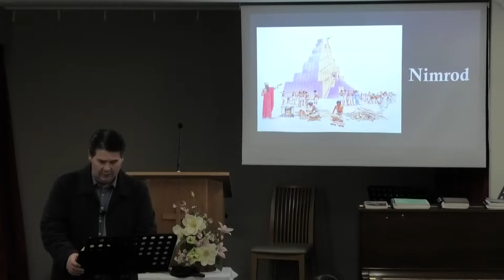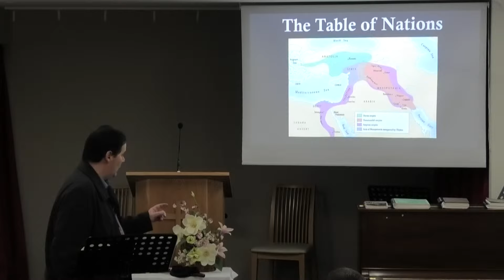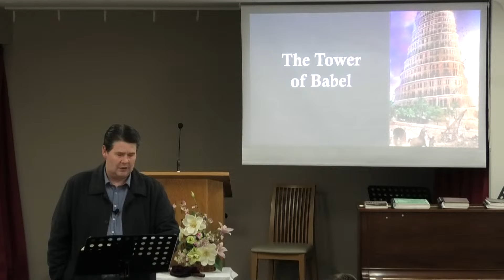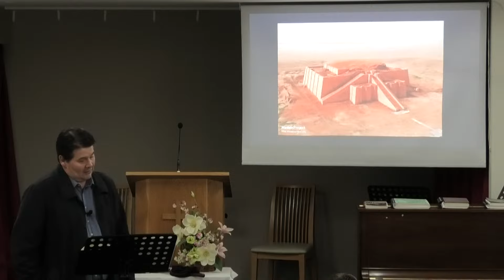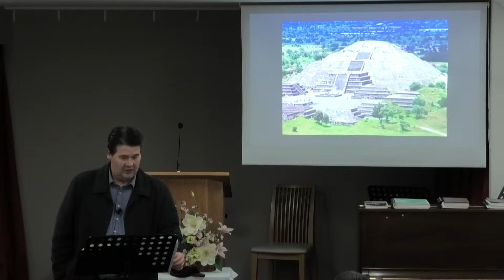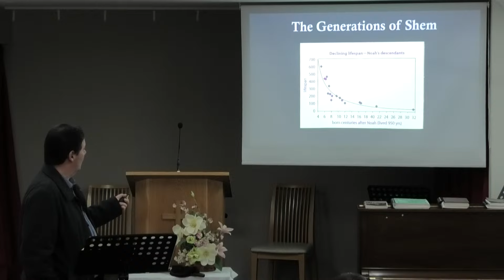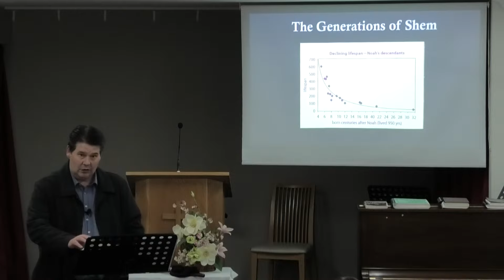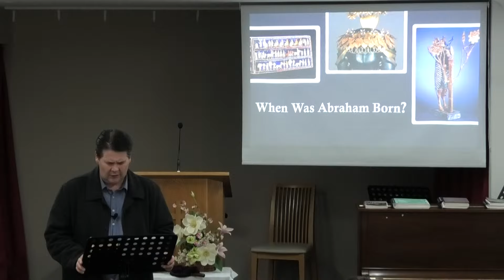4/7/2024 (Part 2) Old Testament Bible History - Shoalhaven Baptist Church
Old Testament Bible History with Bro. Wallace
Lesson 5 -  Part 2 From Noah to Abraham

To support Shoalhaven Baptist Church and invest into the lives of others through giving:

CHURCH OFFERING:
BSB: 082762
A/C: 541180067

MISSIONS SUPPORT:
BSB: 012787
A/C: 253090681